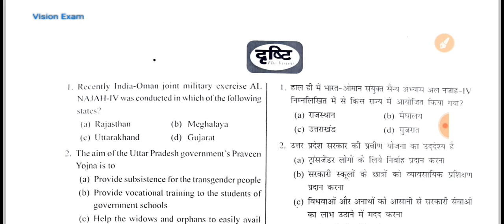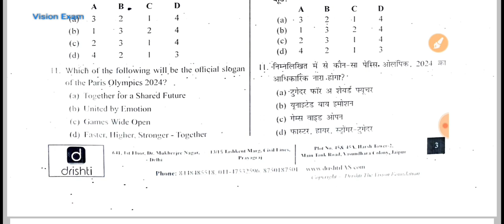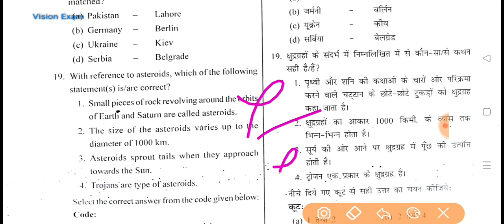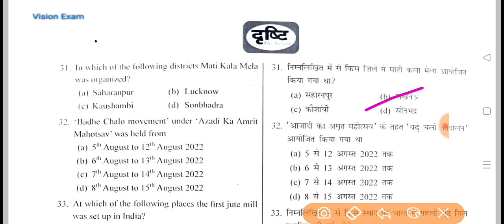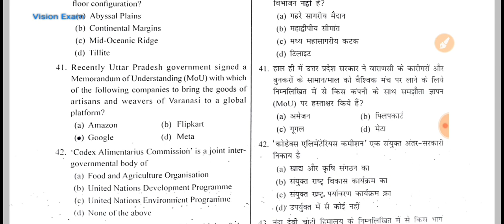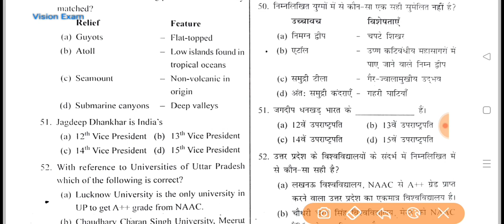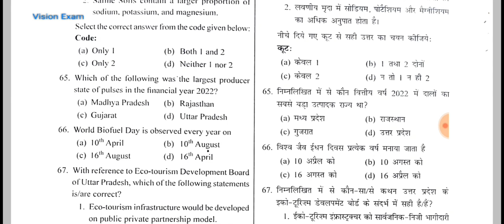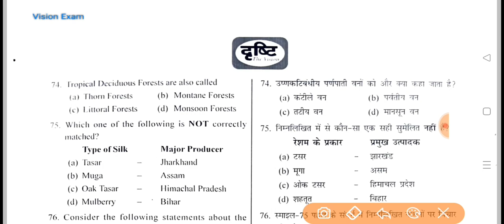Drishti IAS UPPCS 2023 New Test Series| Test No 04: Part 01|With Explanation